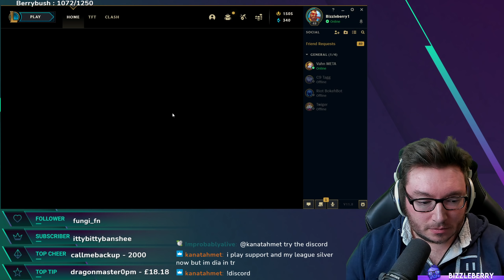Duo with Ninja AND playing GRASP SENNA!?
Grasp Senna Support  and Braum in League of Legends

0:00 Braum
40:00 Senna